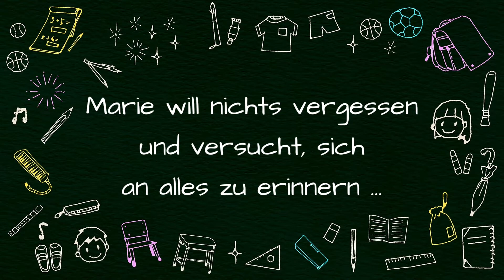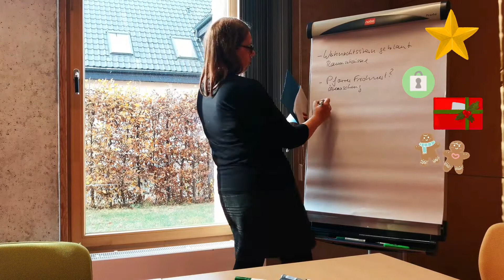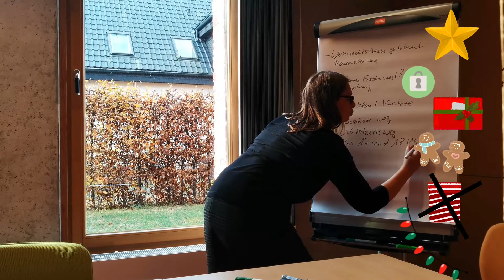Das 11. Türchen unseres Adventskalenders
Marie will nichts vergessen und versucht, sich zu erinnern.
Schaut euch hier den Film zum elften Türchen an.